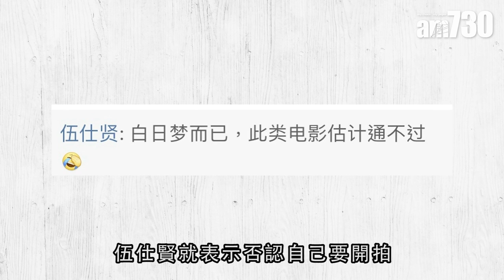【娛樂】開拍賭王片 何超儀：好唔尊重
賭王何鴻燊離世，一位台灣美籍華人導演伍仕賢在微博出po，放了何鴻燊年輕時相片再tag吳彥祖，話要開拍賭王事跡的電影。何超儀表示，對方此舉不尊重，有違道德，好友吳彥祖對事件更不知情

bmgproductionmusic